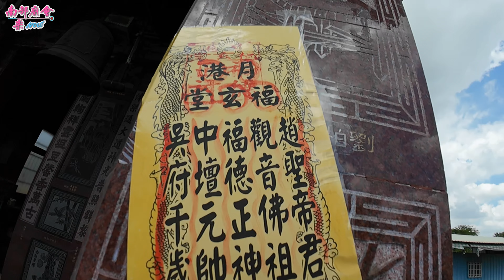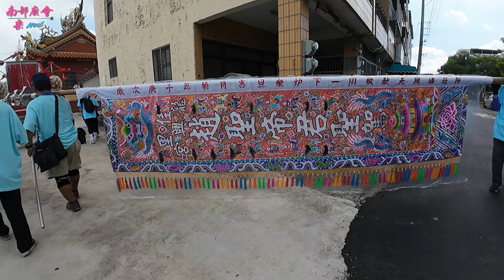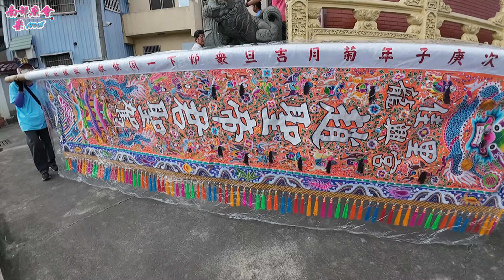【鎮殿伯公，穿新衣，坐武轎，好神氣！】台南🔥月港福玄堂🔥前往竹山紫南宮開光謁祖回鑾遶境